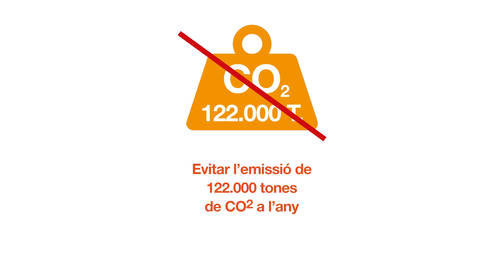TMB presenta el Pla d'Eficiència Energètica i Estalvi de metro i bus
Transports Metropolitans de Barcelona (TMB) està impulsant projectes d’eficiència energètica que permetran a la companyia reduir el consum elèctric en 68 GWh, evitar 122.000 tones d’emissions de CO2 a l’any, un estalvi econòmic estimat de 20 milions d’euros l’any en consum i 7 milions d’euros en terme fixe de potència, en un context en què l’increment de costos de la despesa energètica ha esdevingut una sobrecàrrega important per als operadors de transport públic. Els projectes formen part del Pla d’Eficiència Energètica i Estalvi de TMB que contempla diferents actuacions innovadores a la xarxa de metro i bus, alguns d’ells ja estan en marxa i altres s’executaran durant els propers anys.